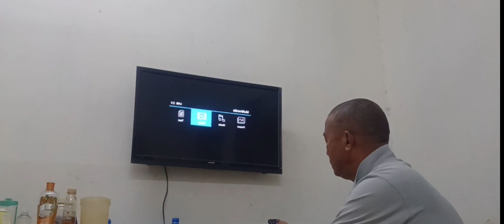अरबको जिन्दगी "ओमन"@/i am going to duty /rajkumar yonghang vlogs